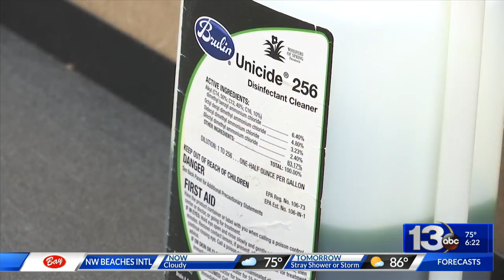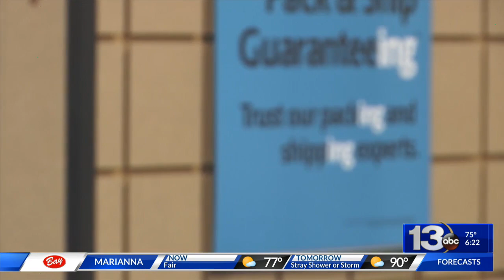Cleaners work to disinfect essential businesses